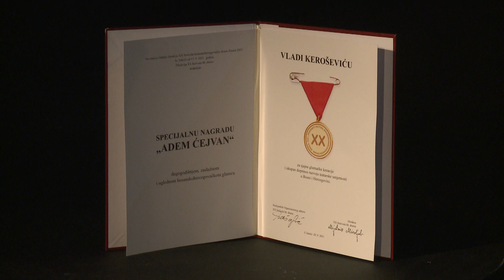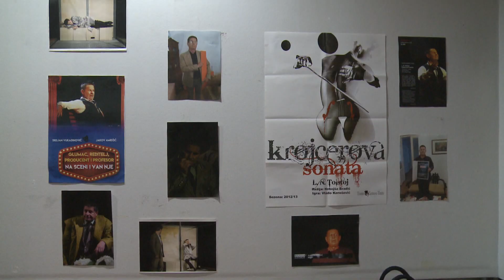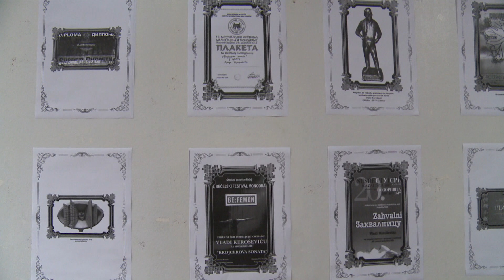Vlado Kerošević: Nagrada za životno djelo u moje je ruke stigla u pravom trenutku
Tuzlanskom glumcu Vladi Keroševiću nedavno je dodijeljena nagrada za životno djelo na 20. Festivalu bh drame u u Zenici.

Tim povodom danas je u Teatru kabare održana press konferencija.